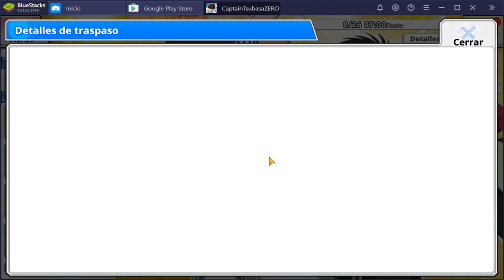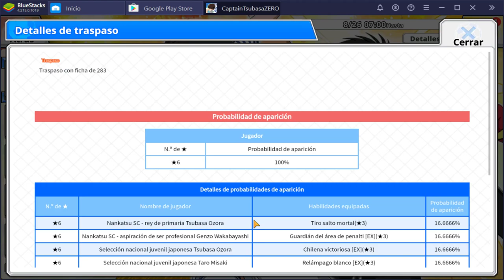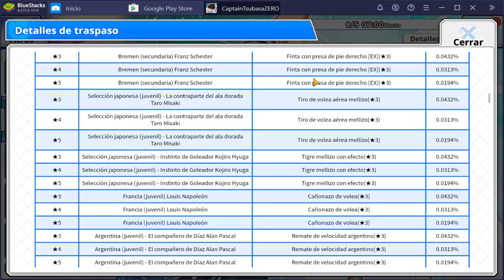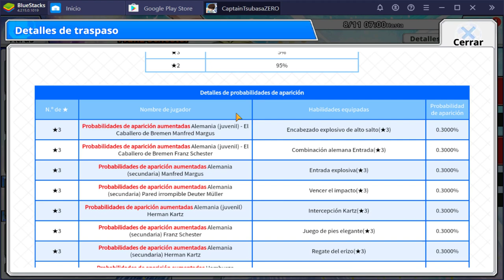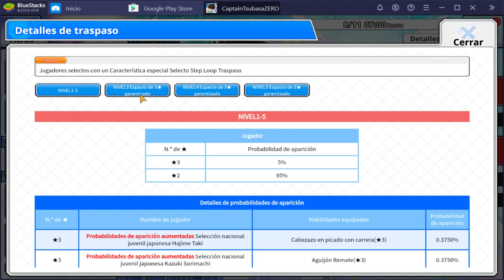¡MEGA EVENTO! (personajes 6 ESTRELLAS, MUCHAS GEMAS y NUEVAS FUNCIONES) Captain Tsubasa Zero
Espero que os guste, pronto traeré un vídeo hablando y enseñando los personajes de 6 estrellas.